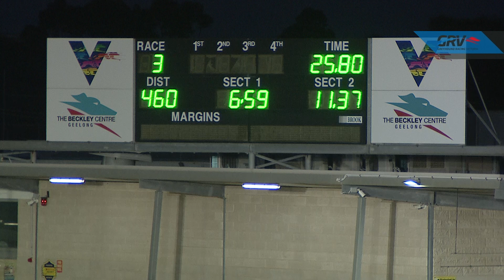GEL THU 07 OCT 21 R3